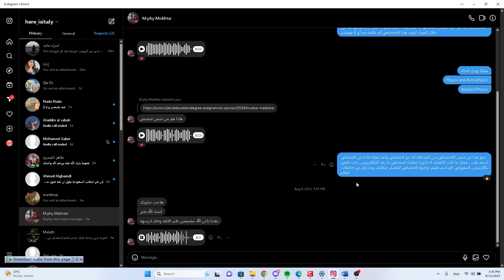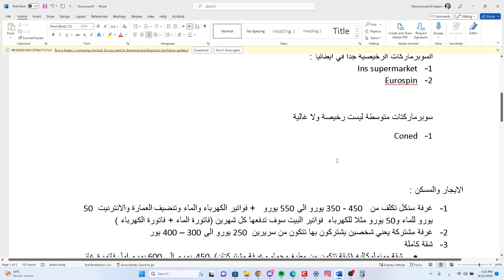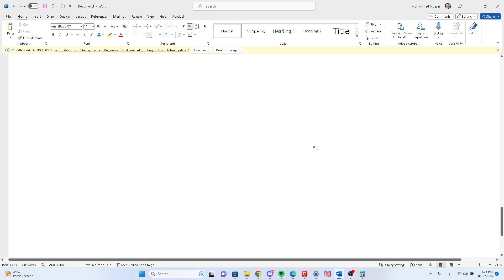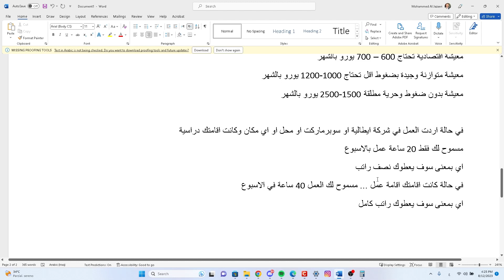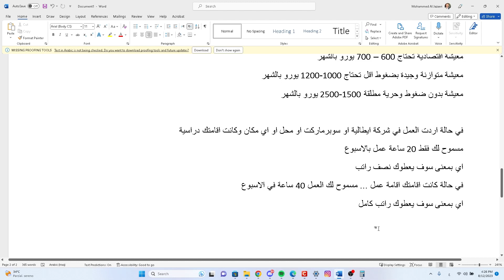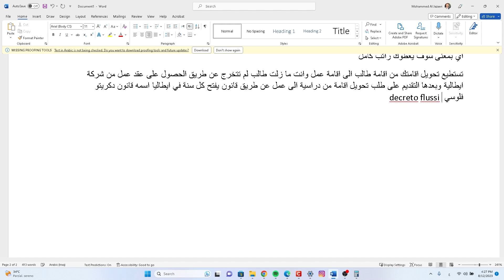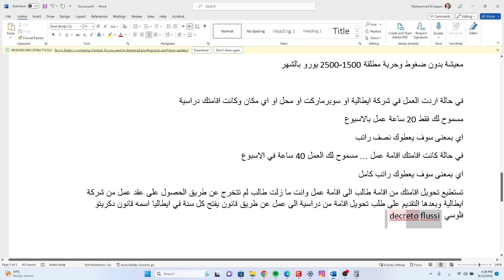كم احتاج من النقود شهريا لكي اعيش معيشة متواضعة او متوسطة او باهضة في ايطاليا ؟؟؟؟؟